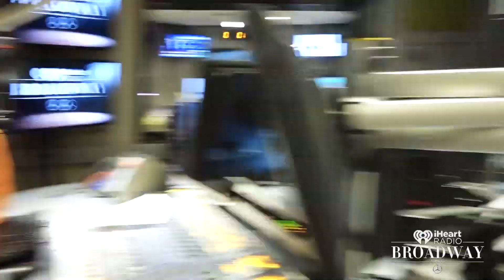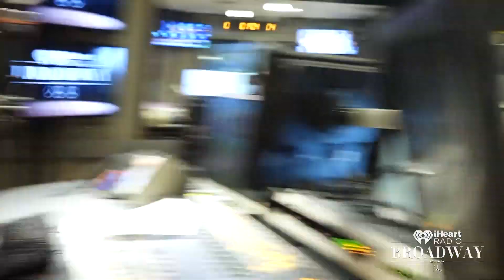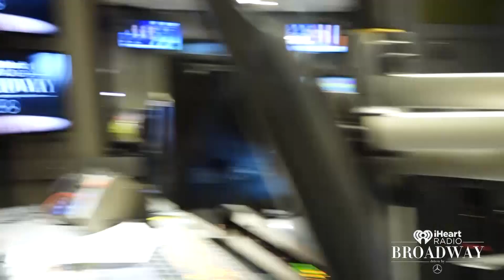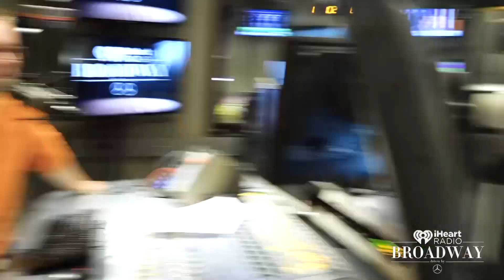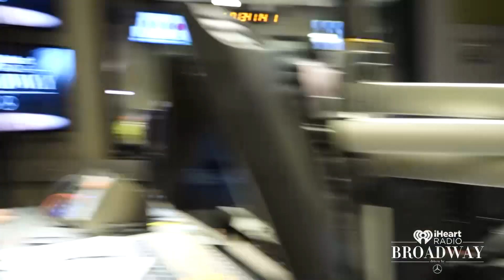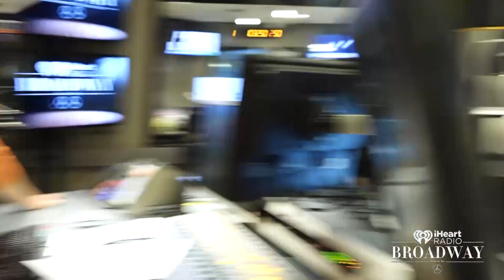Brian d'Arcy James Likes To Keep The Balance Between Plays and Musicals